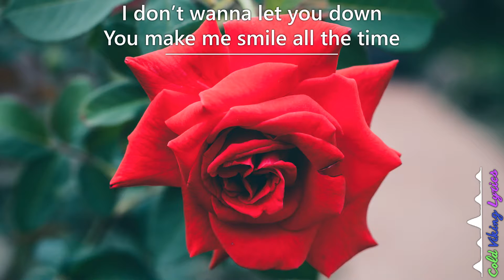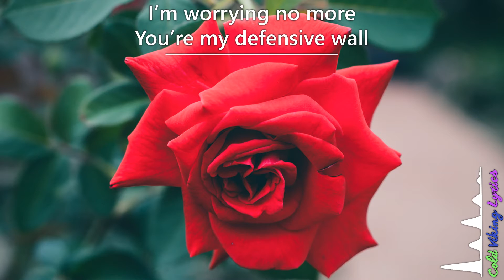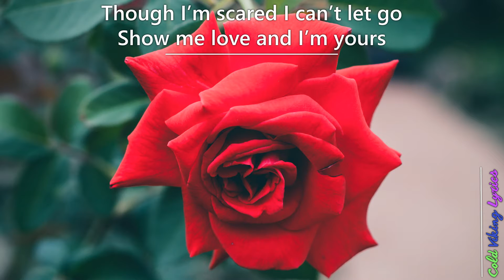[LYRICS] WHYZDM x Nottich - Thinking About You (feat. Angelina)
I do song requests too, so feel free to request something!

LYRICS

I don’t wanna let you down
You make me smile all the time
So I’m asking for your patience
Till I’m sure I’m ready for this

[Chorus x2]
Thinking ‘bout you in the morning
Imagine things so wrong
Thinking bout you in the evening
I guess it’s just too strong

Slowly losing control
Left all my problems at home
I’m worrying no more
You’re my defensive wall
I’m no longer alone
This is real, somehow I know
Though I’m scared I can’t let go
Show me love and I’m yours